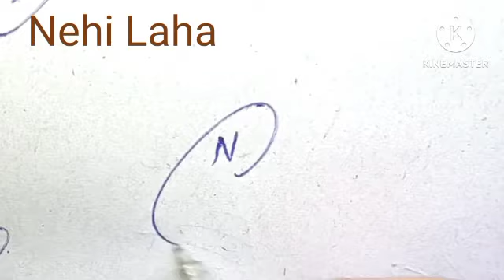Nehi Laha name signature#nehi laha name signature with arooj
nehi Laha name signature style for your personality on channel"name signature with arooj"
nehi Laha English my name signature expert style
My name Best signacher style
signature likhari to nehi Laha
nehi Laha Handwritten signature

for getting free your name signature??

if you not get notification then after 3 or 4 days visit our channel "name signature with arooj" profile and must sure you find your name signature video in recently uploaded or you can search your name signature with arooj
Thanks 😊☺️😍

nehi laha signature
nehi laha name signacher